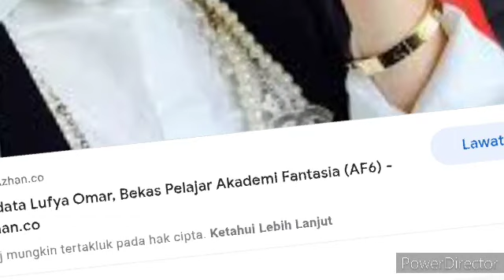PELAKON TERKENAL INI MELAKUKAN PEMBEDAHAN? TAK SANGKA INI SEBABNYA!!